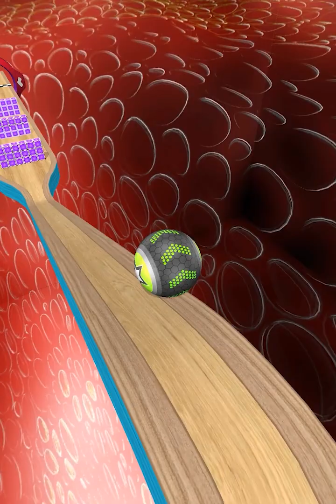Going Balls SpeedRun Gameplay Level 2767